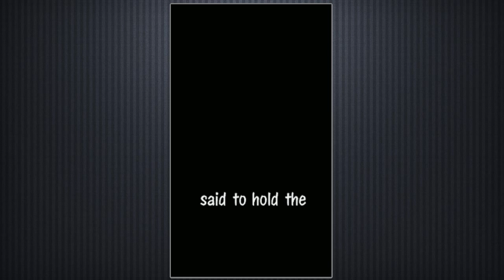Shiren the Wanderer DS Episode 1 : Enter the Weasel - Doofy Doo Talk Through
In this thrilling episode, our silent hero and his trusty pants weasel set out toward the base of an oddly shaped mountain.  Do wanderers dream of liquid chickens?  Could the Pit Mamel be nature's cruelest mistake?  The answers to these mysteries and more are waiting to be discovered, so grab a Cudgel+1 and prepare yourself for the beaver-filled adventure of a lifetime!